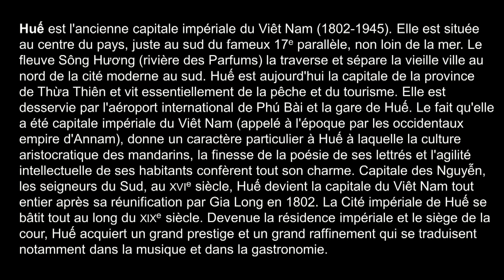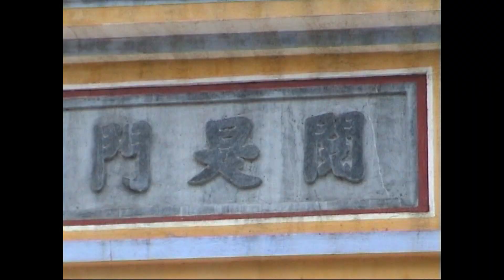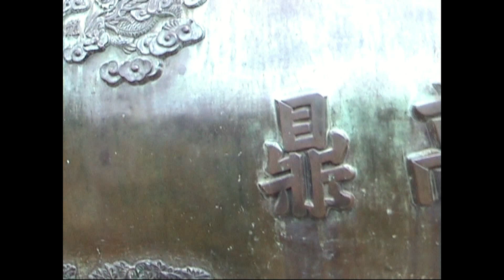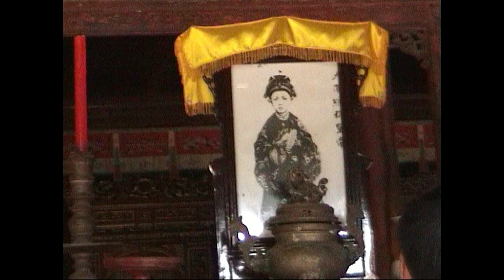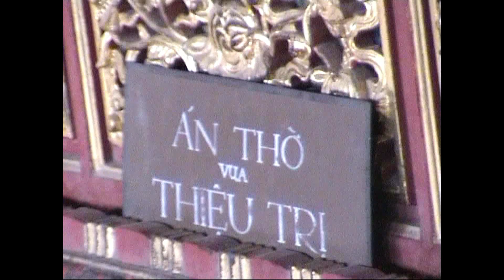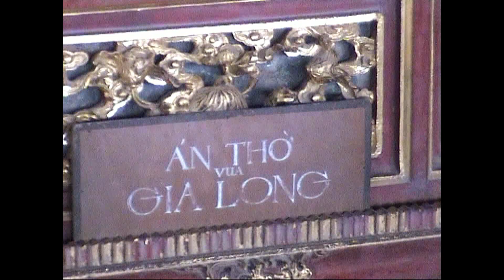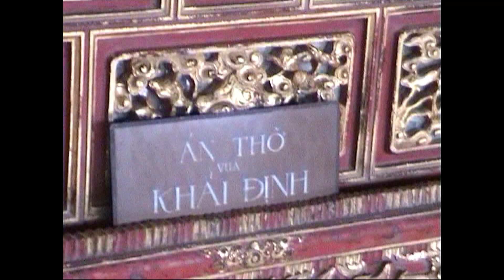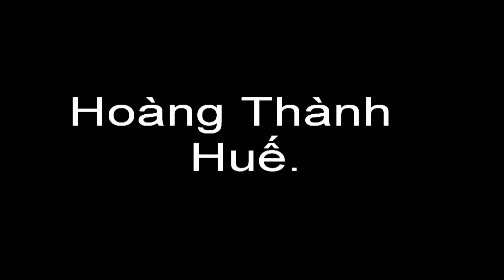Bonjour Vietnam Numéro 113 - Hoàng Thành Huế – Cité Impérial de Huế.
Huế est l'ancienne capitale impériale du Viêt Nam (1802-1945). Elle est située au centre du pays, juste au sud du fameux 17e parallèle, non loin de la mer. Le fleuve Sông Hương (rivière des Parfums) la traverse et sépare la vieille ville au nord de la cité moderne au sud. Huế est aujourd'hui la capitale de la province de Thừa Thiên et vit essentiellement de la pêche et du tourisme. Elle est desservie par l'aéroport international de Phú Bài et la gare de Huế. Le fait qu'elle a été capitale impériale du Viêt Nam (appelé à l'époque par les occidentaux empire d'Annam), donne un caractère particulier à Huế à laquelle la culture aristocratique des mandarins, la finesse de la poésie de ses lettrés et l'agilité intellectuelle de ses habitants confèrent tout son charme. Capitale des Nguyễn, les seigneurs du Sud, au xvie siècle, Huế devient la capitale du Viêt Nam tout entier après sa réunification par Gia Long en 1802. La Cité impériale de Huế se bâtit tout au long du xixe siècle. Devenue la résidence impériale et le siège de la cour, Huế acquiert un grand prestige et un grand raffinement qui se traduisent notamment dans la musique et dans la gastronomie.